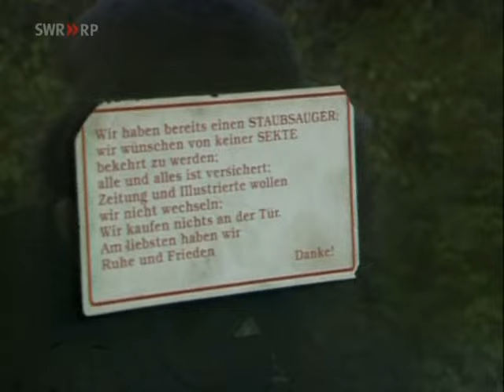Die Ludolfs - SWR Reportage - Teil 3 von 8